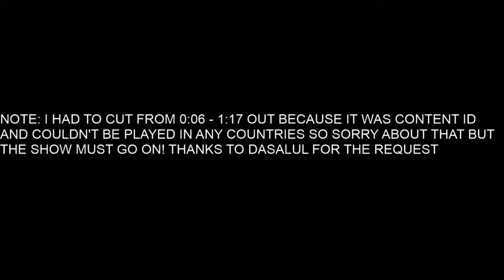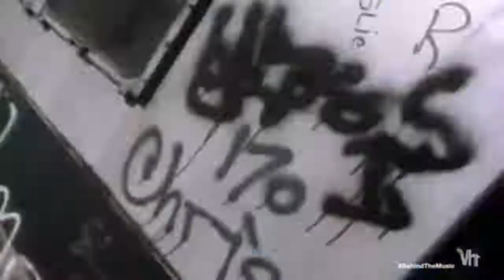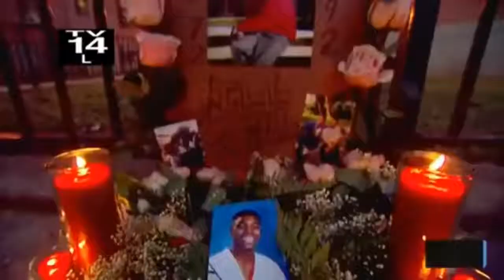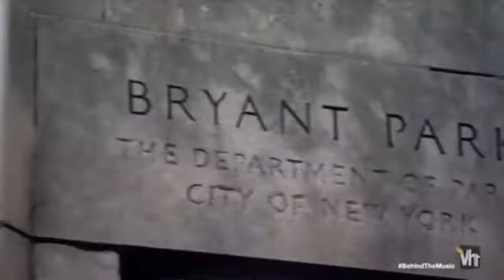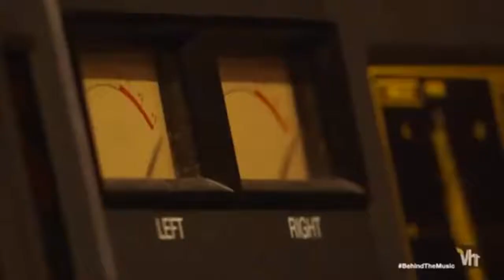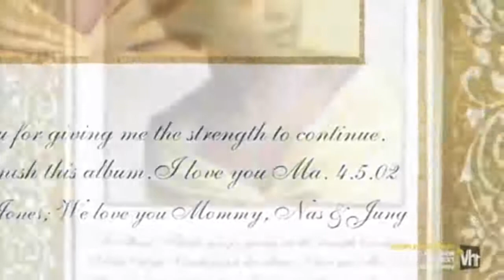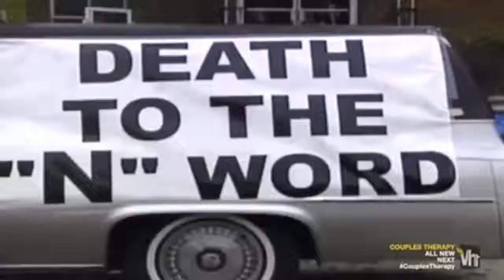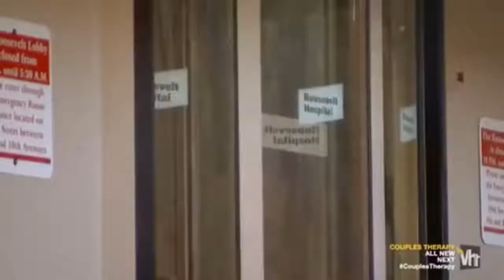NAS Behind The Music Documentary